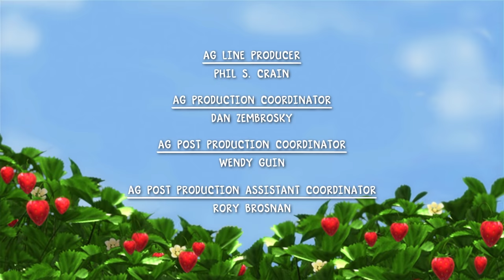The Search for the Missing Violets! | Strawberry Shortcake 🍓 | Cartoons for Kids